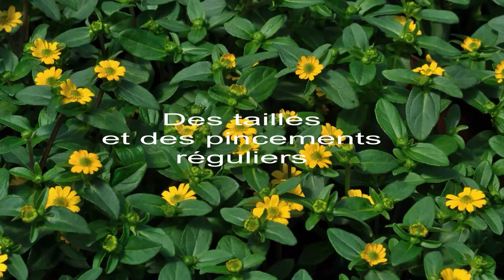Vos jardinières méritent bien les meilleures plantes!